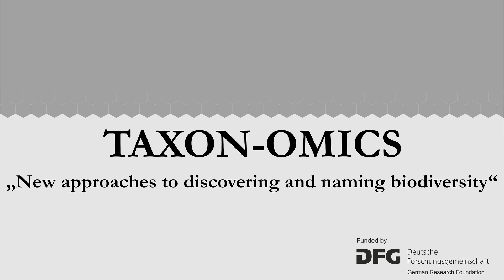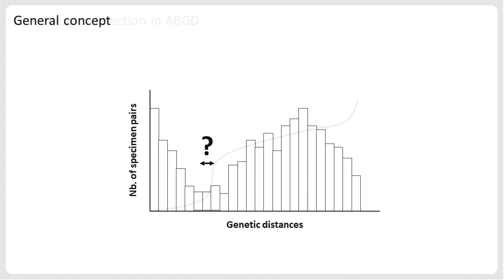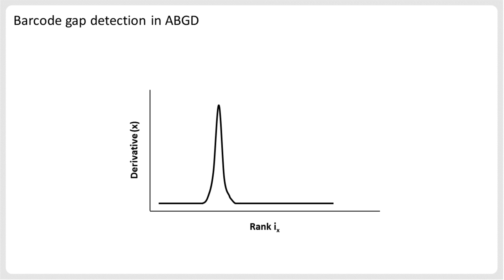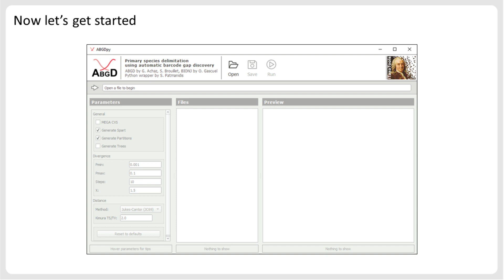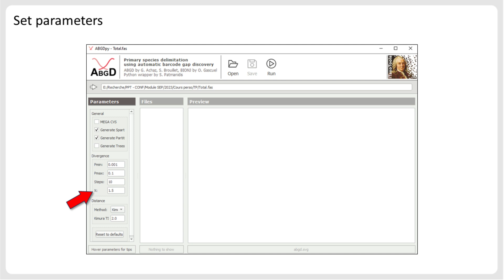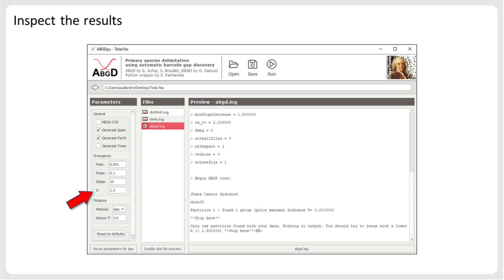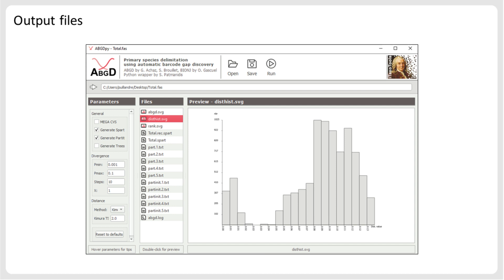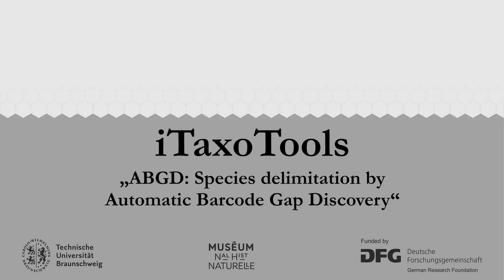iTaxoTools: ABGD Video Tutorial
Here, we present a video tutorial for the iTaxoTools version of ABGD (Automatic Barcode Gap Discovery), a method designed to automatically categorize DNA barcode sequences into hypothetical species based on the barcode gaps.

"Within uncharacterized groups, DNA barcodes, short DNA sequences that are present in a wide range of species, can be used to assign organisms into species. We propose an automatic procedure that sorts the sequences into hypothetical species based on the barcode gap, which can be observed whenever the divergence among organisms belonging to the same species is smaller than the divergence among organisms from different species. We use a range of prior intraspecific divergence to infer from the data a model-based one-sided confidence limit for intraspecific divergence. The method, called Automatic Barcode Gap Discovery (ABGD), then detects the barcode gap as the first significant gap beyond this limit and uses it to partition the data. Inference of the limit and gap detection is then recursively applied to previously obtained groups to get finer partitions until there is no further partitioning. Using six published data sets of metazoans, we show that ABGD is computationally efficient and performs well for standard prior maximum intraspecific divergences (a few percent of divergence for the five data sets), except for one data set where less than three sequences per species were sampled. We further explore the theoretical limitations of ABGD through the simulation of explicit speciation and population genetics scenarios. Our results emphasize in particular the sensitivity of the method to the presence of recent speciation events, via (unrealistically) high rates of speciation or large numbers of species. In conclusion, ABGD is a fast, simple method to split a sequence alignment data set into candidate species that should be complemented with other evidence in an integrative taxonomic approach."

▬ References ▬▬▬▬▬▬▬▬▬▬▬▬▬▬▬▬▬▬▬▬
► ABGD
Puillandre, N., Lambert, A., Brouillet, S., & Achaz, G. J. M. E. (2012). ABGD, Automatic Barcode Gap Discovery for primary species delimitation. Molecular ecology, 21(8), 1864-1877.

▬ Websites ▬▬▬▬▬▬▬▬▬▬▬▬▬▬▬▬▬▬▬▬▬▬
► TAXON-OMICS - "New approaches to discovering and naming biodiversity"